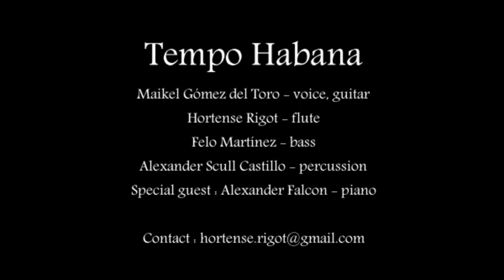Tempo Habana - Rico vacilón (Live at Yorckschlösschen)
Tempo Habana - Rico vacilón (Rosendo Ruiz)
Live at Yorckschlösschen -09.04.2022 - Berlin
Makel Gómez del Toro - voice, guitar
Hortense Rigot - flute
Felo Martínez - bass
Alexander Scull Castillo - percussion
Special guest : Alexander Falcon - piano